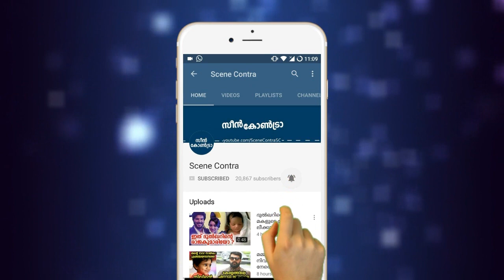പൊട്ടിക്കരഞ്ഞു റിമി ടോമി വിഡിയോയിൽ,സംഭവം വൈറലായി ! rimi tomy cried after she sing a song !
പൊട്ടിക്കരഞ്ഞു റിമി ടോമി വിഡിയോയിൽ,സംഭവം വൈറലായി ! rimi tomy cried after she sing a song rimi tomy latest songs
rimi tomy funny videos rimi tomy house !